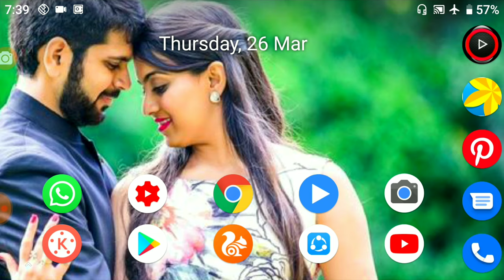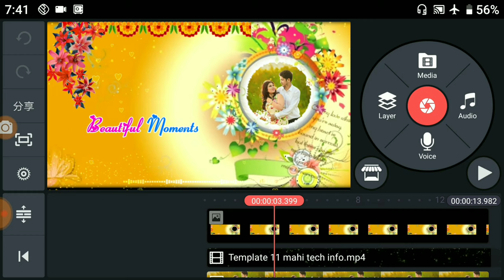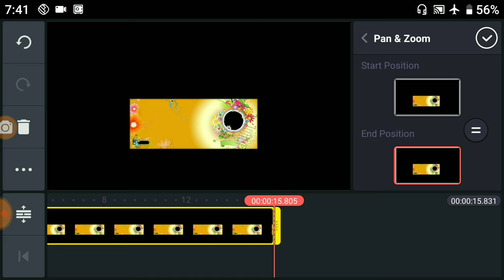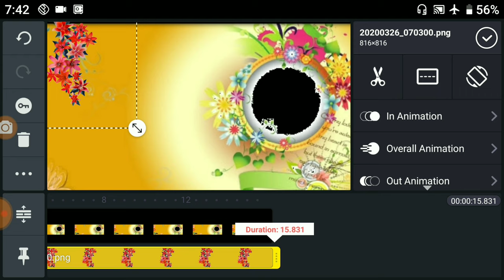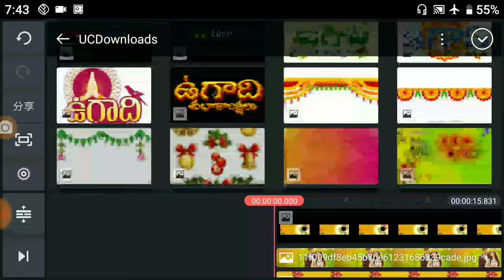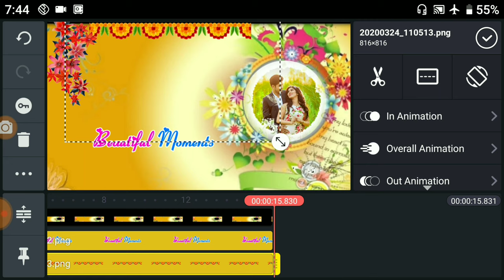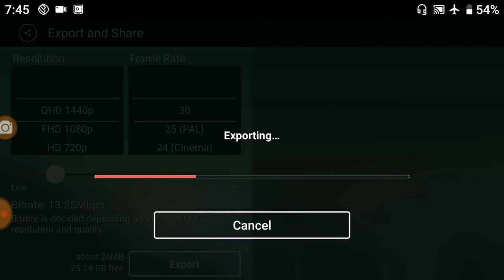How to beautiful wedding WhatsApp status videos, how to wedding videos edit in kinemaster Telugu